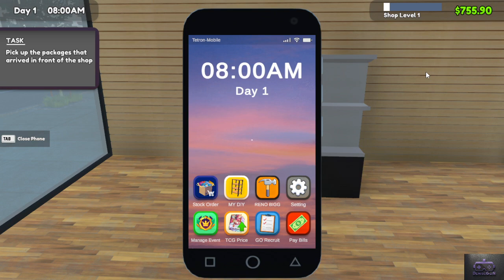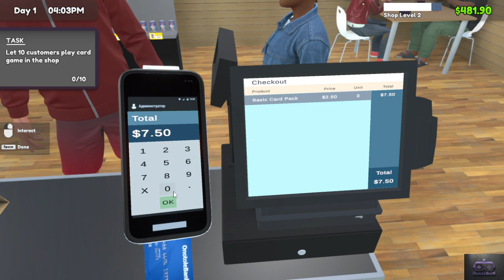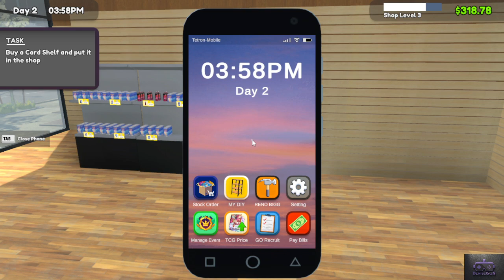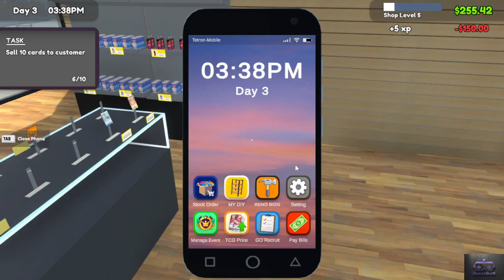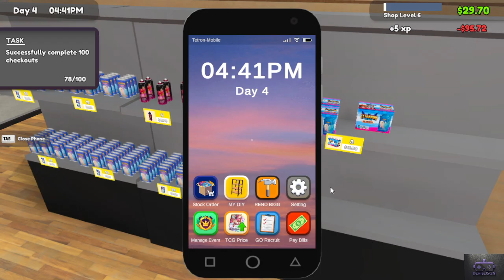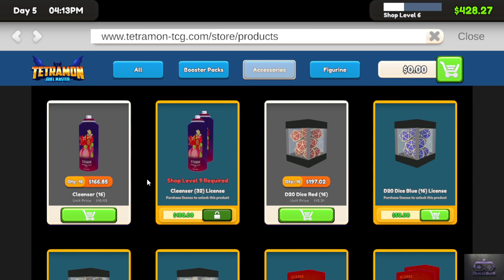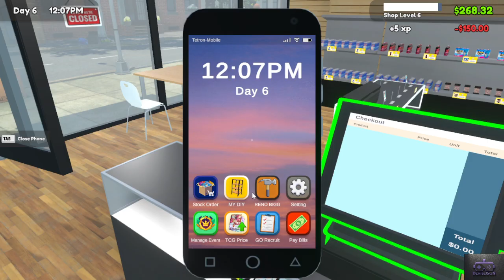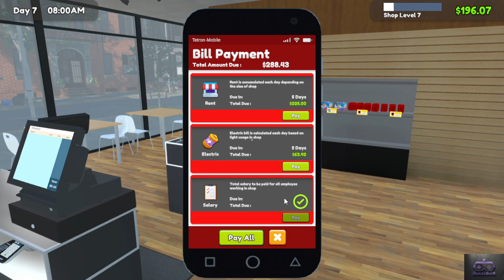Opening up my own TCG Shop!!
Hey everyone! This is the first simulator game that I can truly connect with! Opening a TCG shop is something I've been dreaming of ever since I was younger. This game is still in early access but I'm already excited with how well made it is.

My First Published Bedtime Story Book